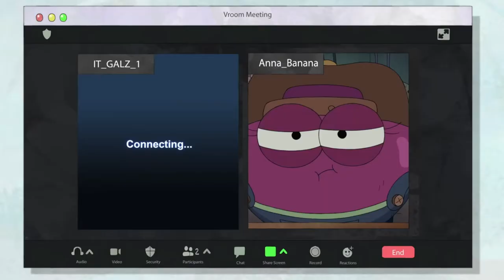Amphibia trailer but just the parts we haven't seen yet (pt. 5)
Just the parts from the season 3 trailer that haven't been in an episode yet. I'm gonna update this every time a new episode drops. Enjoy!

What was removed after Fight at the Museum; Temple Frogs?-
Dr. Jan grabbing Anne’s shoulder

-What was removed after Thai Feud; Adventures in Catsitting?-
Anne and Sprig in the Thai truck
Bird scaring the Plantars
Sprig setting the frog down

-What was removed after Hop Till You Drop; Turning Point?-
Grime and Sasha jumping out of the castle window
Sasha reading Anne’s diary
Sasha pulling out her sword to defend Wartwood

-What was removed after The New Normal?-
Anne seeing her parents again
Freeway
Plane
Tube man
The Plantars looking out over the city
Andrias' castle
Amphibia Robots
Andrias and the music box
Amphibia robot being sent to Earth
Marcy in comatose
Super Sai-Anne punching
Anne and the Plantars group hug
Robot attack in the freezer